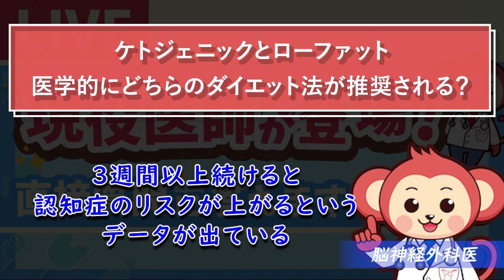医学的におすすめのダイエット方法【LIVE切り抜き】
メディバリー大学病院　オンライン講義